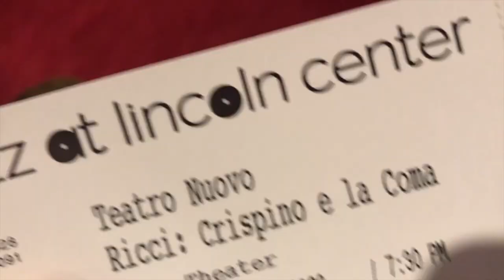Paper Straws Vlogs #304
Hey.